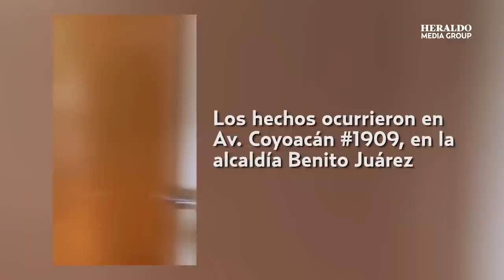Reportajes | Inquilinos relatan cómo vivieron la explosión en edificio de Coyoacán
Estefanía Morlett es una de las personas que salieron ilesas de la explosión ocurrida en el edificio de Avenida Coyoacán número 1909, en la Ciudad de México.

De acuerdo con las autoridades, una acumulación de gas hizo estallar este lugar. Estefanía narró los hechos a El Heraldo de México.